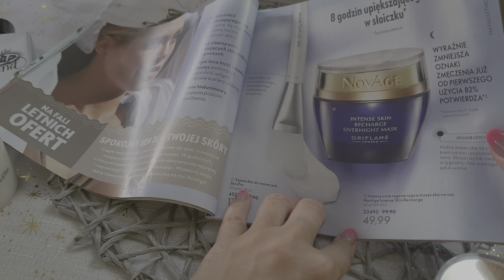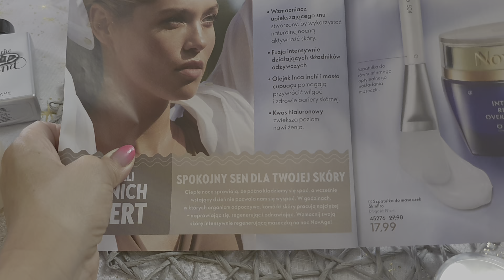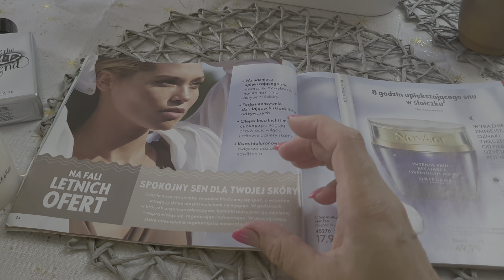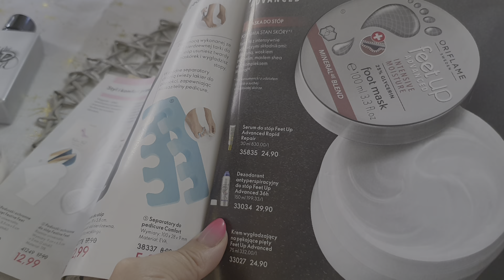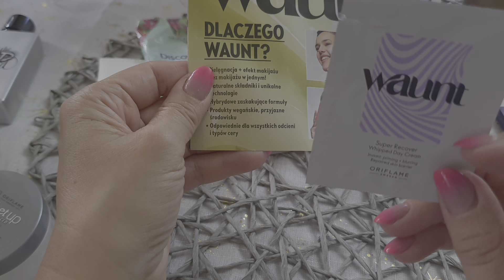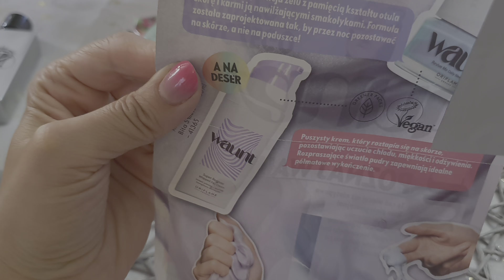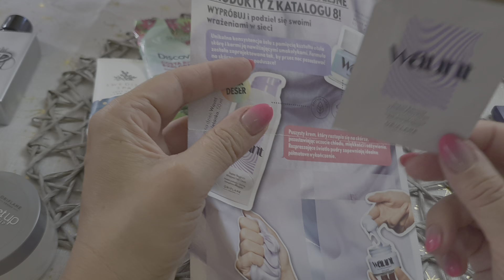Oriflame kosmetyki - denko czerwiec 2022